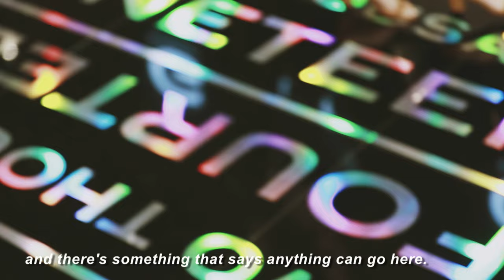GIVENCHY | Documentary of Artistic Director Clare Waight Keller in China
"There’s excitement in the air. People really want to embrace the ‘new’ – they are expressive and unique.", Clare Waight Keller says in the short film documenting her inspiration trip to China in July, 2019.